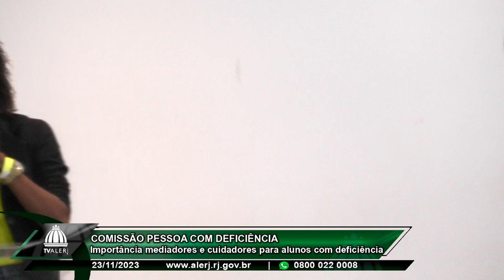Comissão Pessoa com Deficiência - Cuidadores alunos deficientes